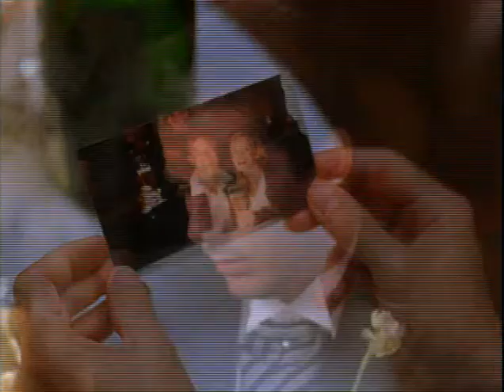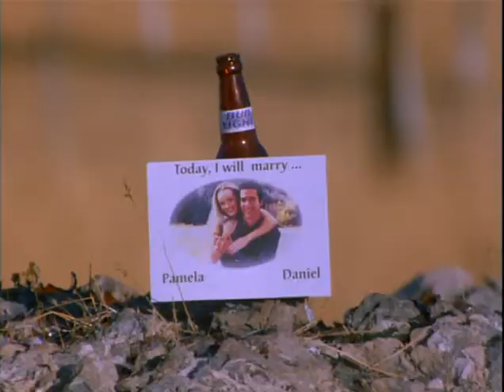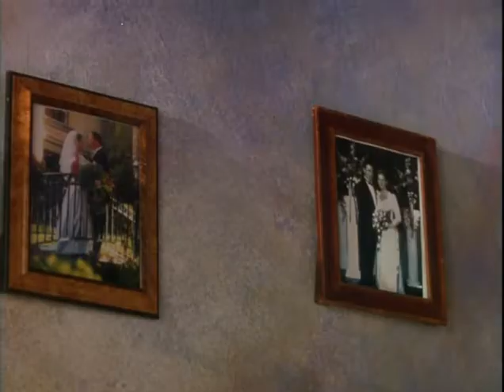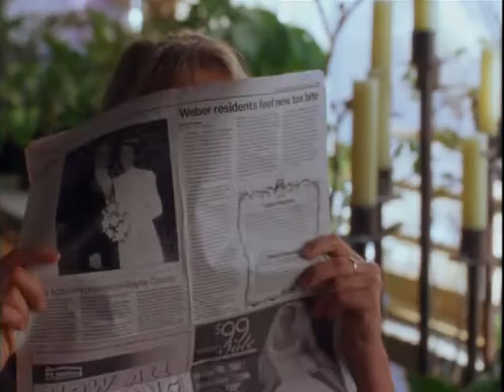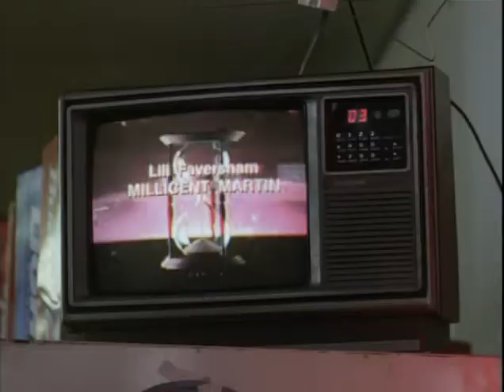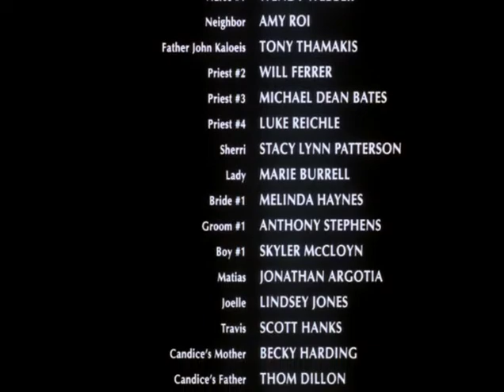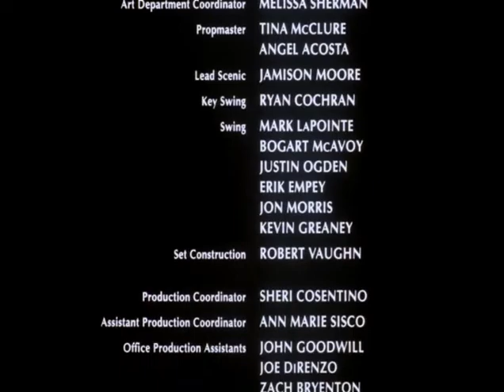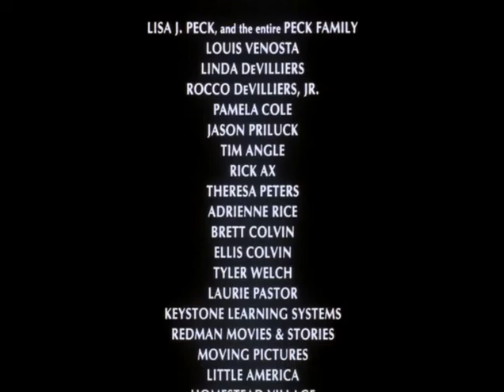Cowboys and Angels (2000)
A lawyer in his 30s named Danny still dreams about becoming a cowboy when his fiancée leaves him on the eve of their wedding ceremony. Fortunately, for him, not one, but two contrasting girls appear on his life to take her place: the bubbly Jo Jo and the more traditional Candice. But who will win out?